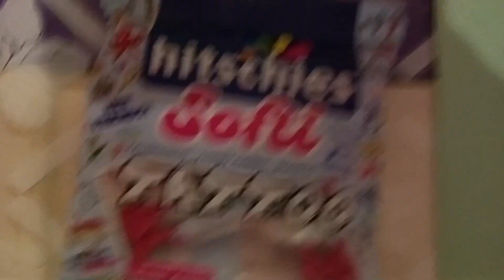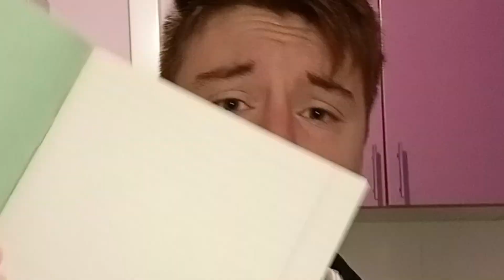TheDenisFriendly 2 Відеокліп На 20.10.2022